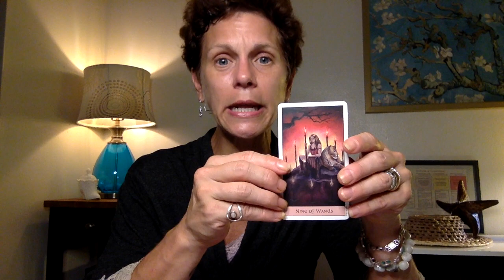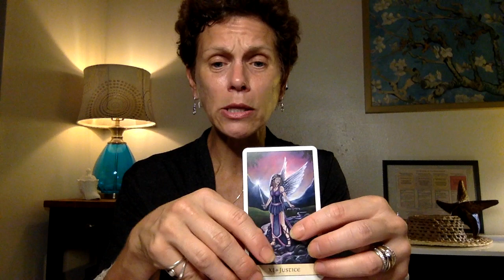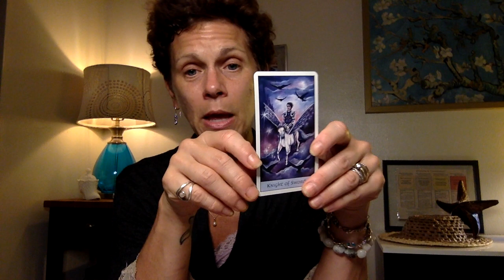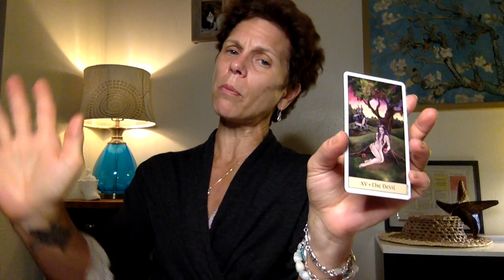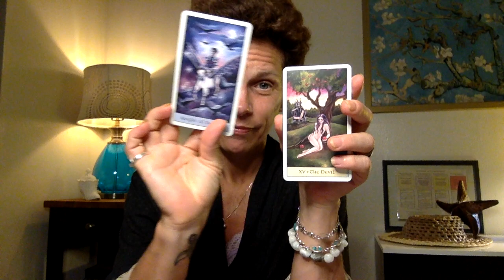Short version of the June 9, 2021 reading.